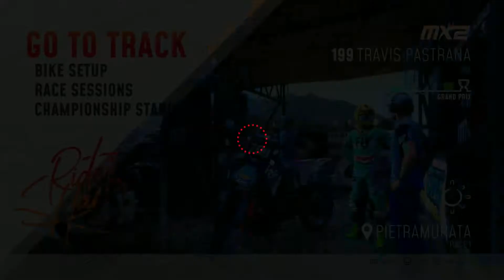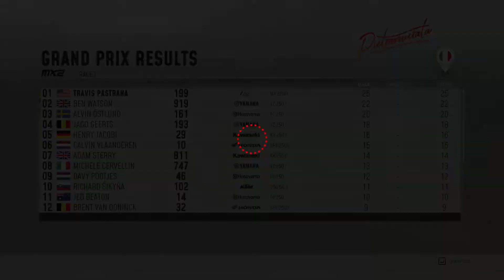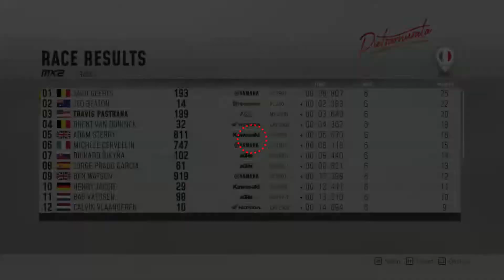2019 MXGP of Trentino - Pietramurata - Full race MX2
2019 MXGP of Trentino - Pietramurata - Full race MX2

The 2019 FIM Motocross World Championship is the 63rd FIM Motocross World Championship season. It includes 18 events, starting at Neuquén in Argentina on 3 March, and ending in Shanghai, China on 15 September.[1] In the main MXGP class, Jeffrey Herlings is the defending champion after taking his first MXGP class title and his fourth title overall in 2018. In the MX2 class, Jorge Prado is the reigning champion, after taking his first world title in 2018.